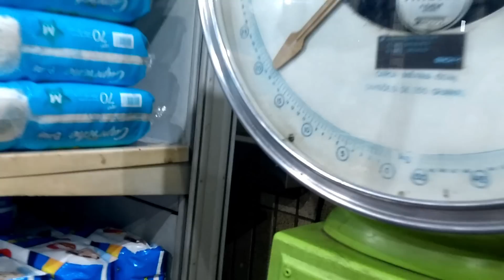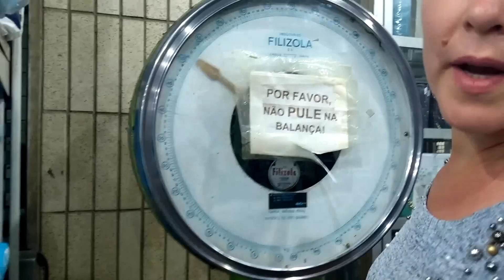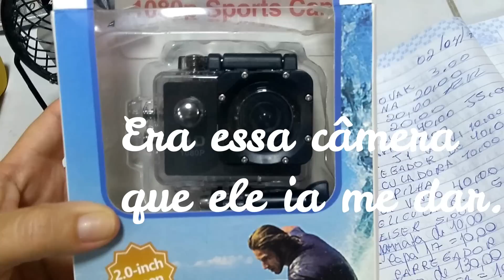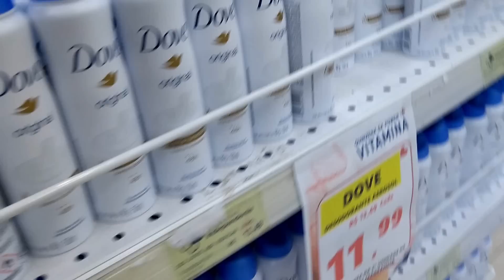ROTINA | FIZ BOLO | FUI NO CENTRO | VIDA DE CASADA